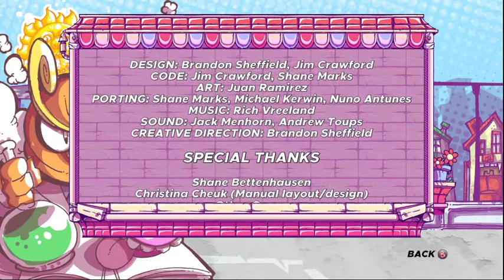Gunhouse - PC Credits